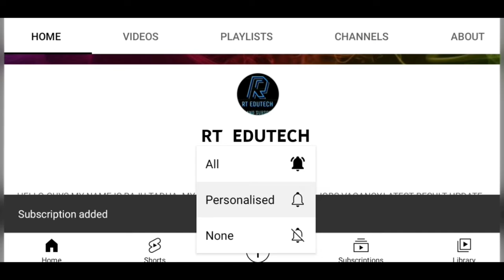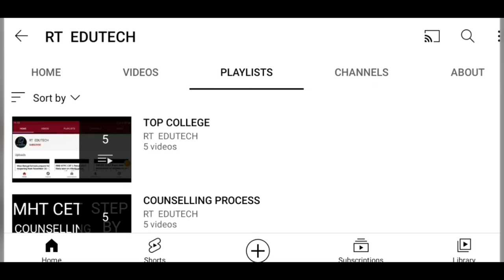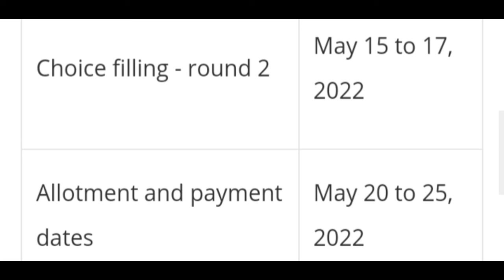SRMJEEE 2022:PHASE 2 RESULT RELEASED, HOW TO DOWNLOAD, LATEST NEWS SRMJEEE RESULT, CUTOFF, ADMISSION